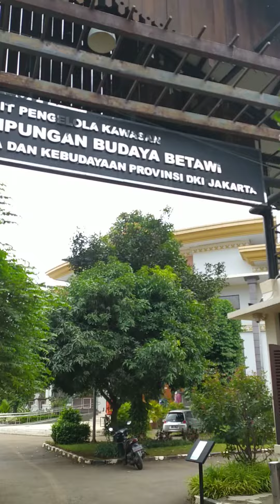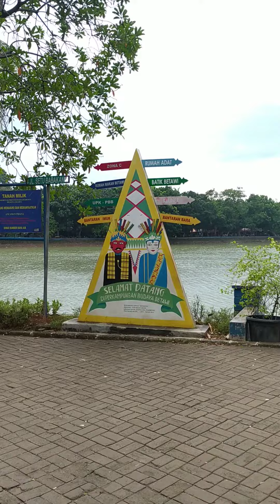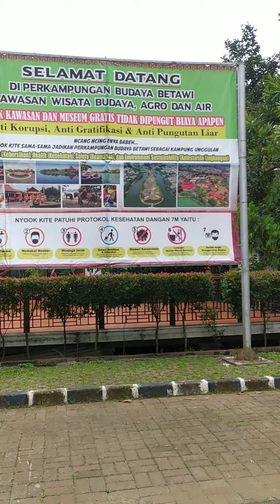Wisata Setu Babakan || NONGKRONG Asyikk Pinggir Jakarta